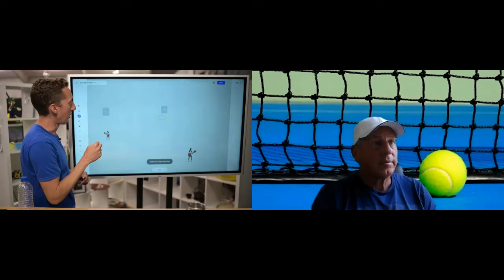Essential Tennis Interview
In this interview with Ian Westermann, we talked about USTA, UTR, Tennis, forehands, backhands, transitioning from 3.0 to 3.5, 3.5 to 4.0 and 4.5 to 5.0

Tune in to hear Ian and his comments about tennis and tennis strategies and follow him